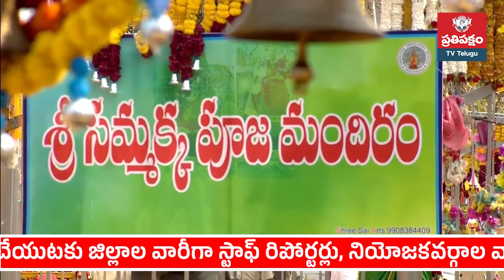భక్తి సాగరం జన మేడారం | Medaram Jatara 2024 | PrathipakshamTVTelugu